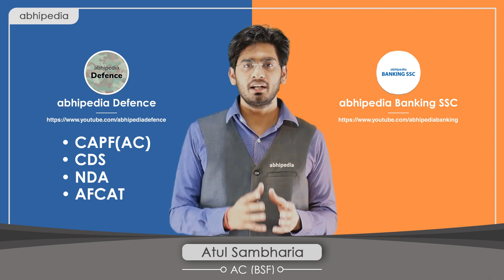Launch of new abhipedia channels for Defence, Banking and SSC.